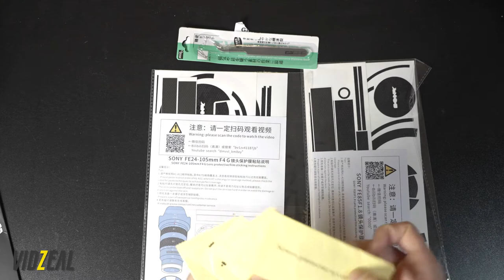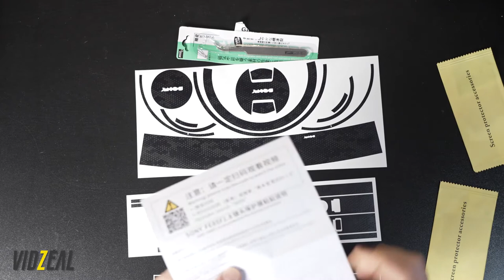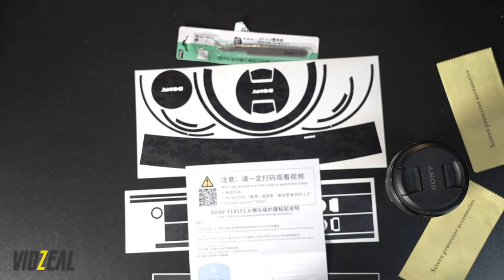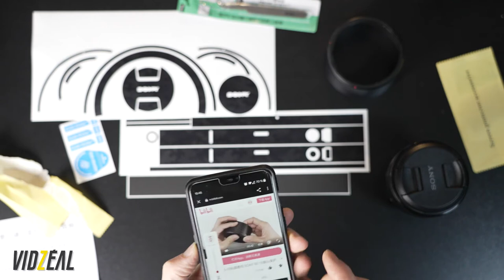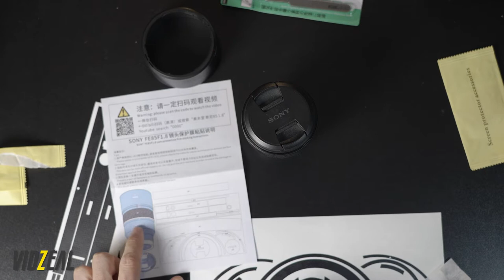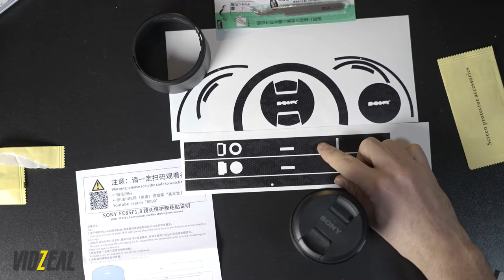Stickers, Skins d'objectif. A quoi ca ressemble en vrai? Pose du Black Mamba 85mm 1.8 sony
La pose d'une skin pour objectif, c'est bien ou pas? Ca donne quoi en vrai: regardez.
Pose sur un 85mm 1.8 Sony